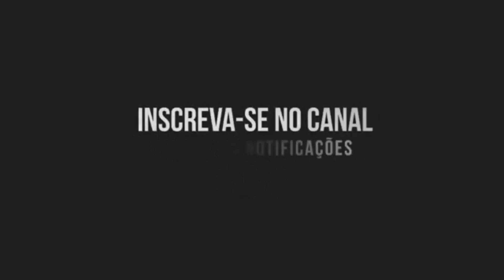SEQUENCIA DO TOMA NA TCHEKINHA (DJ Pufinho)